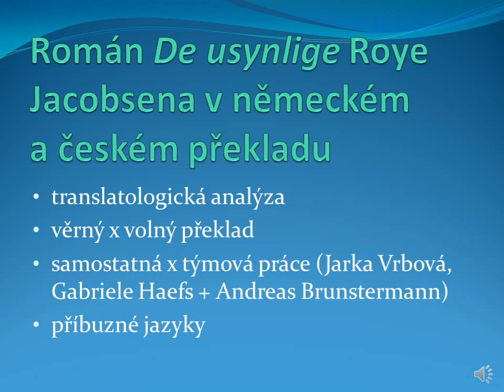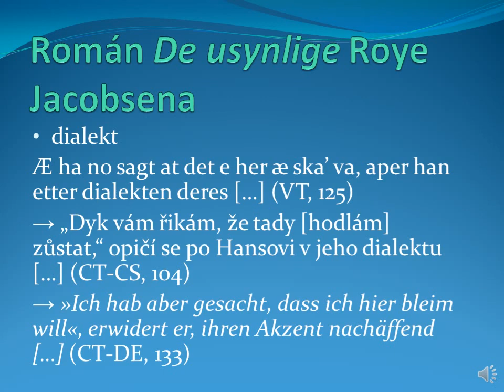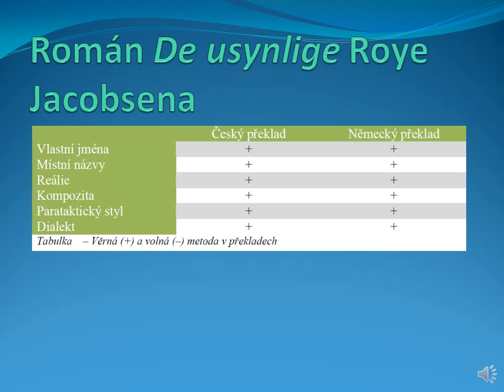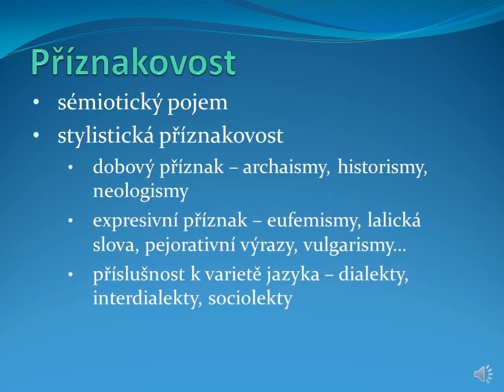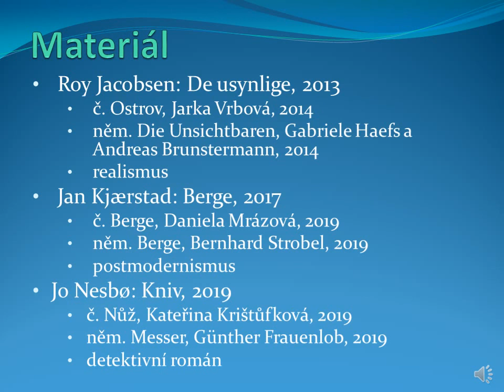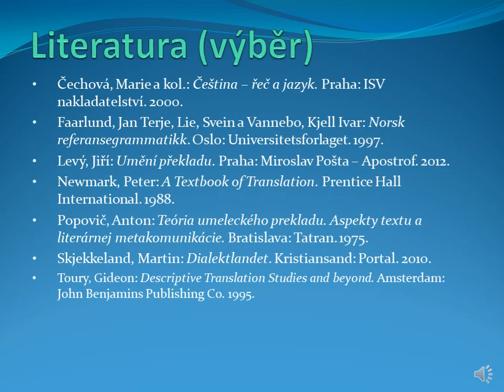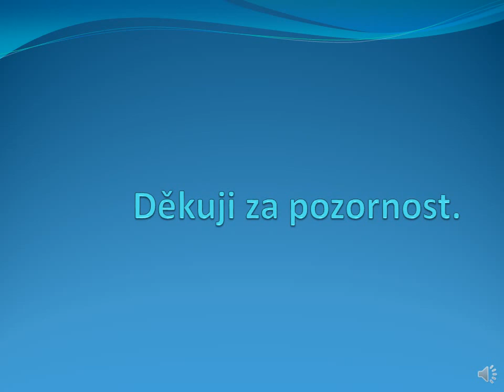Příznakovost v českých a německých překladech norských románů (Andrea Krchová)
Andrea Krchová je doktorandka na Ústavu translatologie Filozofické fakulty Univerzity Karlovy. Ve svém výzkumu se zabývá stylistickou příznakovostí v překladech z norštiny do češtiny a němčiny. Zmíněné jazyky vyučuje v jazykových školách a věnuje se též překladu a jazykové redakci.